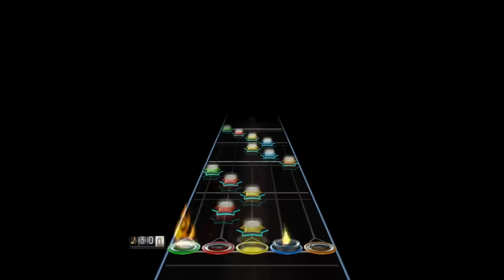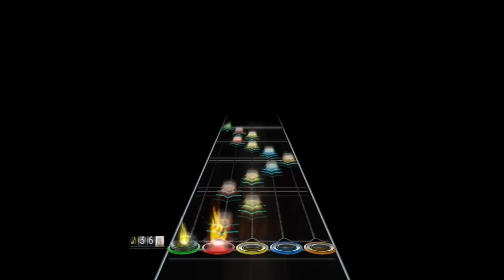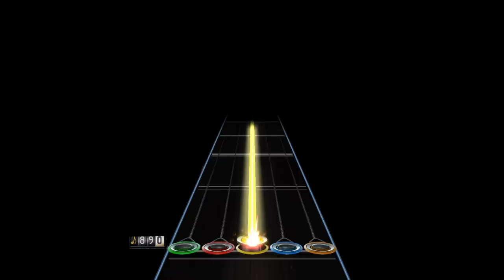The Time and Test by Tony MacAlpine (1987) - Guitar Hero III PC Custom Song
I'll update this with info tomorrow.